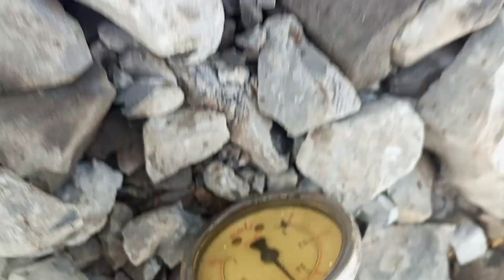(khách đã chốt):20tr combo động cơ + bơm tháo xe đào 025: Mitsubishi K4M - 0903003900 Trung Long An